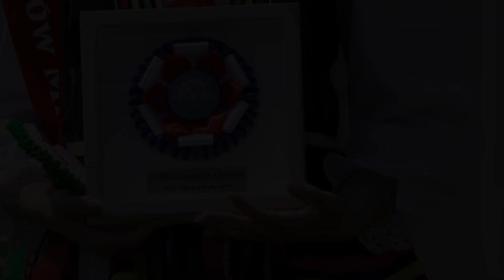AZURIN MA-WI, Białka xo 2019